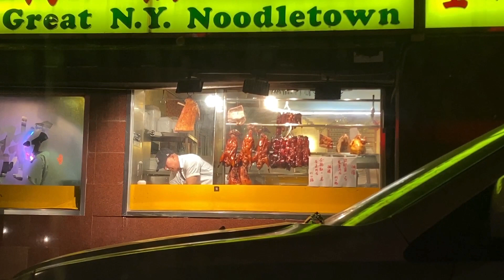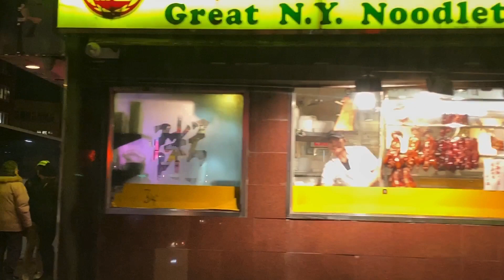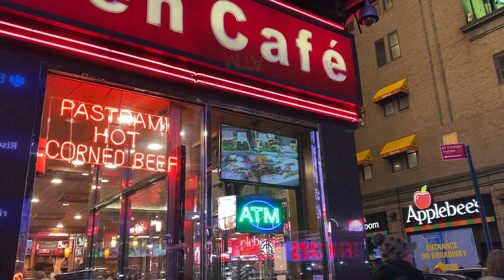winter uneternal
filmed + edited by: reilly davidson